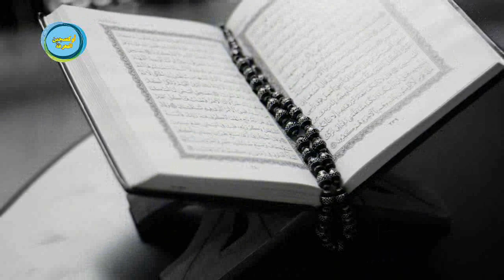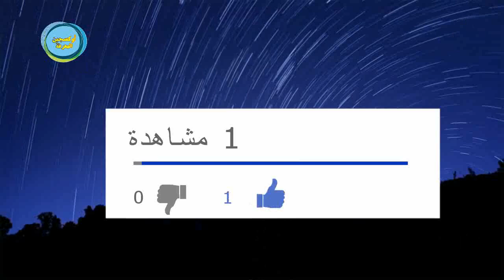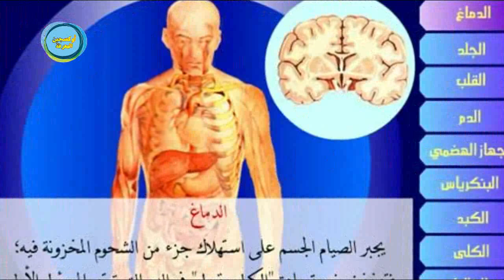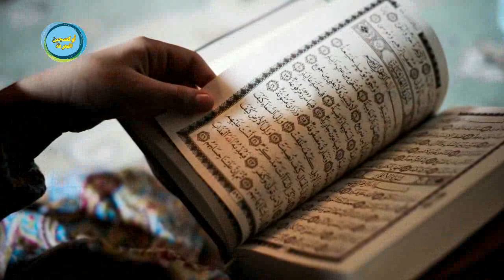ماذا يحدث لجسم الانسان خلال شهر رمضان | فوائد الصيام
ماذا يحدث لجسم الانسان خلال شهر
فوائد_مذهلة للصوم ستجعلك تتمنى لو كان رمضان كل شهر